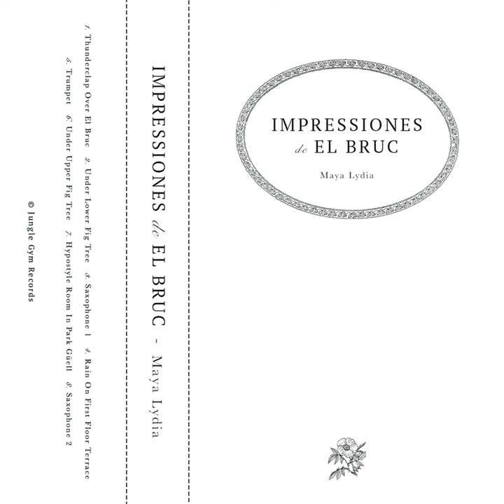Under Lower Fig Tree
Under Lower Fig Tree · Maya Lydia · Maya Bushell

Impressiones de El Bruc